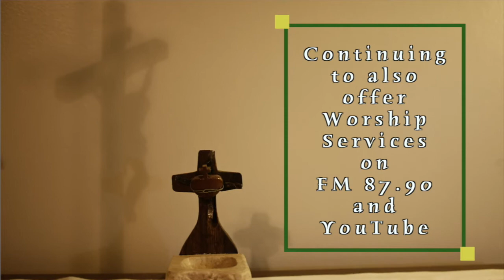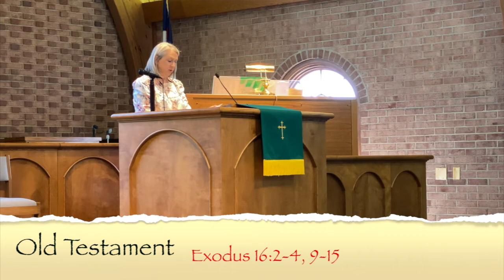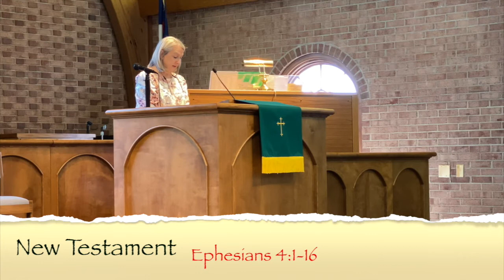8-1-2021 Sunday Service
The 10th Sunday after Pentecost - Jesus, The Bread of Life